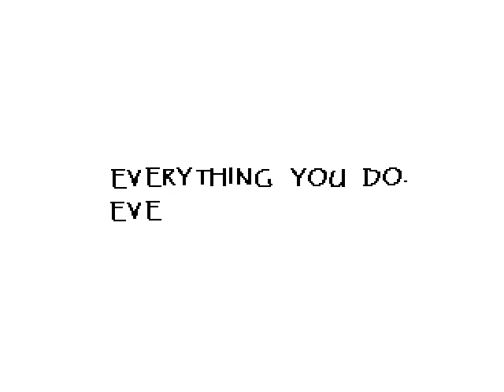going on a date with papyrus undertale part 4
game by toby fox